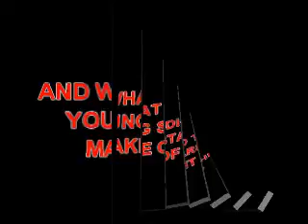Brick & Steel Junior 1000 Ecosse Challenge Round 1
Charterhall 31st March was the very first event in the new for 2012 Junior 1000 Ecosse Challenge. This video records the 3 winners in action and collecting thir awards.